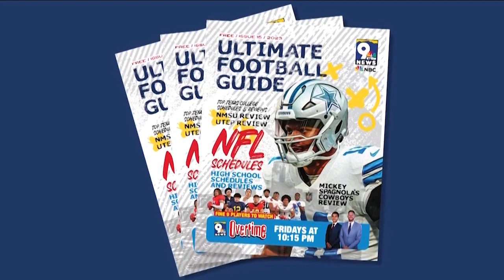UTEP UFG 2023 season preview